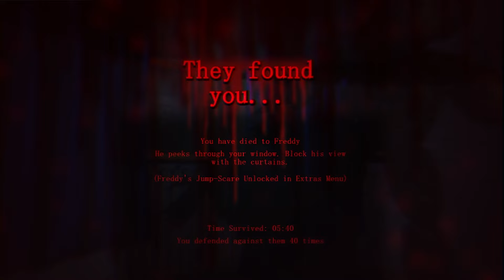FNAF 4 REMASTERED IS HORRIFYING....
Hey! In this video, I played Fnaf: When The Lights Go Dim. This game is a whole new take on the infamous Five Nights At Freddy's 4 (2015)
This game has some TRULY TERRIFYING designs for the animatronics, and some AMAZING jumpscares.
I hope you enjoyy!!